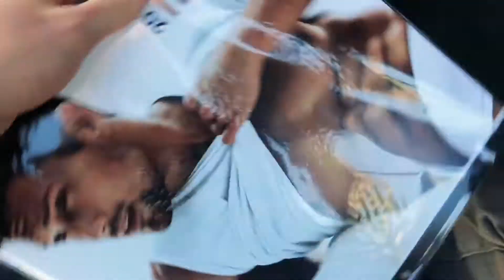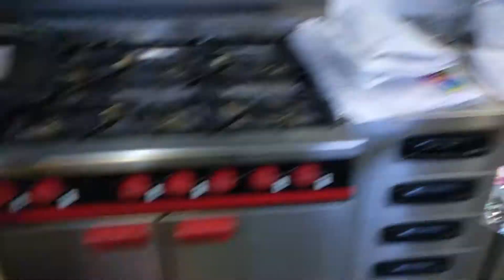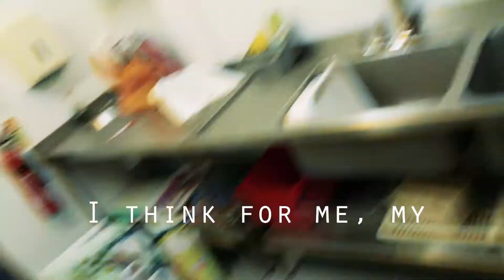Punk Ronk Vlog Week 8 ''Hello New People'''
Since coming back from Norway, we have celebrated Carlos birthday, Martin hosted a lip sync battle competition, and Auris introduced us to his friend. Also our new member Ben makes an appearance.